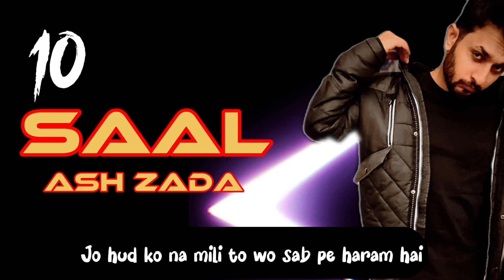Ash Zada - 10 SAAL - Ash Muzik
MUSIC / LYRICS / MIX     - Ash Zada